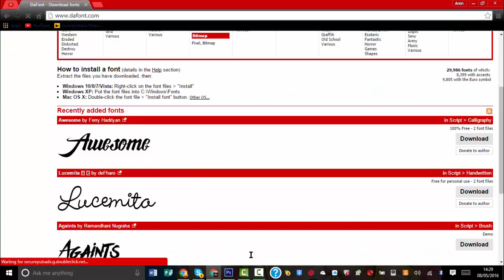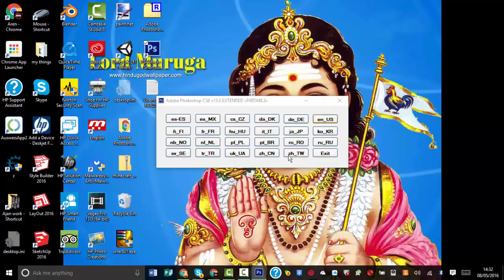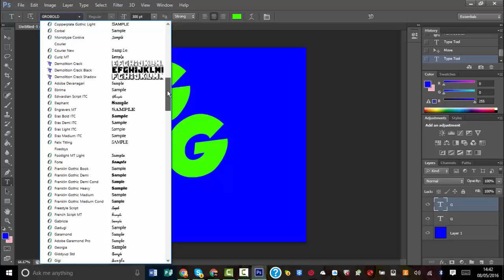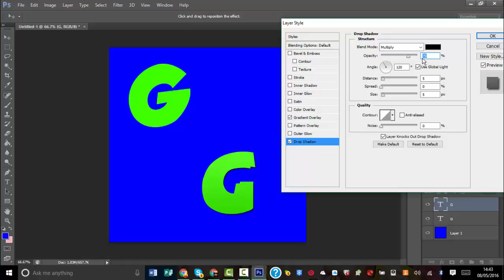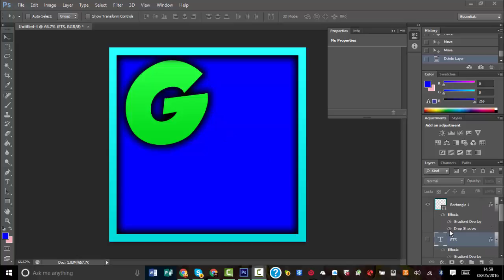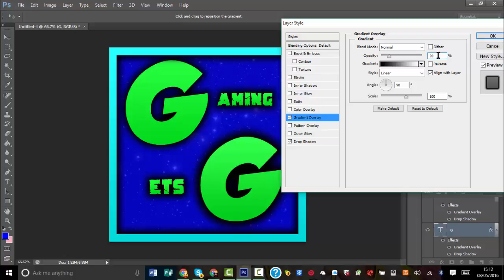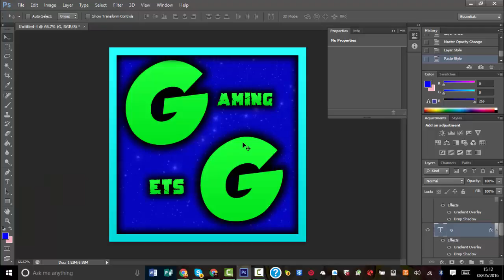Making New Logo for GamingGets!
Thanx GamingGets for asking me next ur banner will be made also check ur emails as i will be sending it all u have to do is just place it comment below what you thought and if u want one or a banner just first subscribe then comment below and like this video so shout out to friend and youtuber GamingGets: